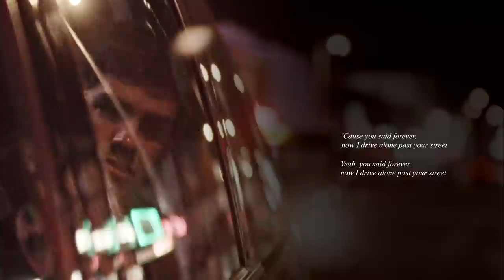Sirius & Remus | Drivers License (Modern AU)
Ah, I love happy endings. Listen, it wasn't my plan to end the video like this. But I could not miss the opportunity.

And idk how I feel about this project. I forgot how to edit. I only posted this because I promised, haha. But I hope you like it at least a little bit. Ugh this video gives me nightmares. Wolfstar videos are hard to edit. But I had so much fun because I had a lot more opportunities to explore this couple. They have interesting dynamic.

This is video is decited to @SunnyVids , she came up with this brilliant idea (Zoé, I'm sorry, this video could have been 10 times better...ignore the mess i made) and she also saved this project, because my editing program almost killed my project. Luckily, she knew how to fix it quickly.
Special thanks goes to Aminah!!! She's also part of the reason why this video exist.

Fancast:
Marlene Mckinnon - Alicia Vikander
James Potter- Aaron Taylor-Johnson
Lily Evans - Sophie Skelton

Fandom: Marauders
Coloring: Alessa Belikov